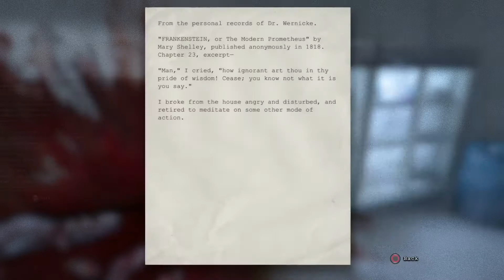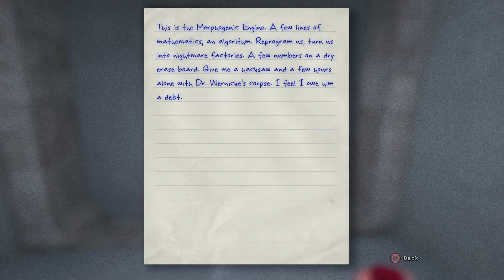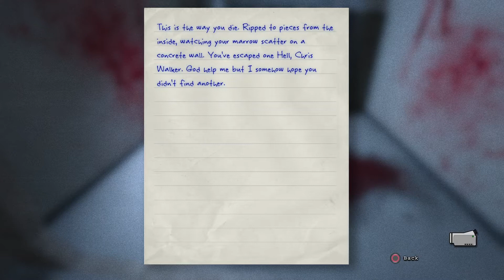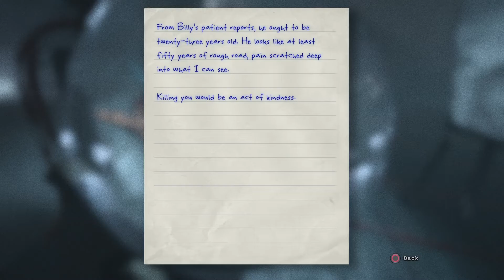OU✝LAST PART 12 THE WALRIDER!!! (ENDING)